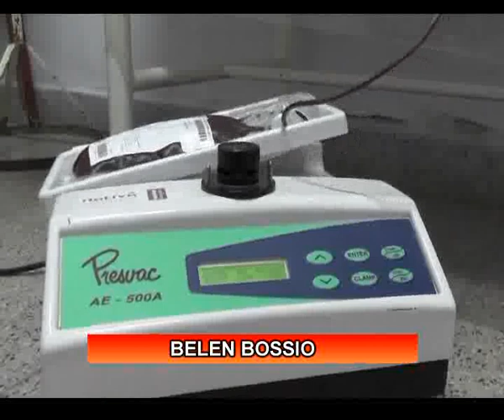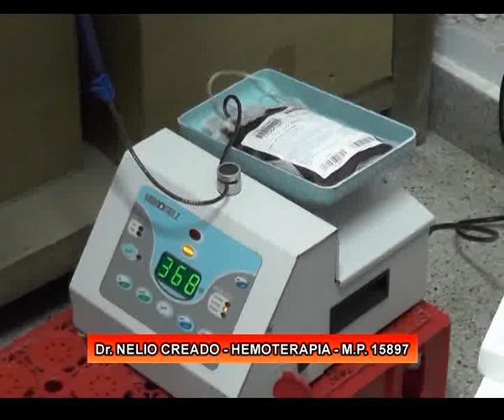MICRO SALUD 16 7 NEW